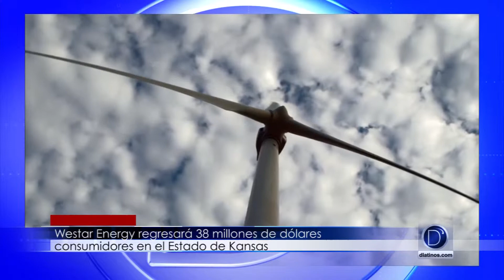Segmento Noticias Locales 23 Marzo